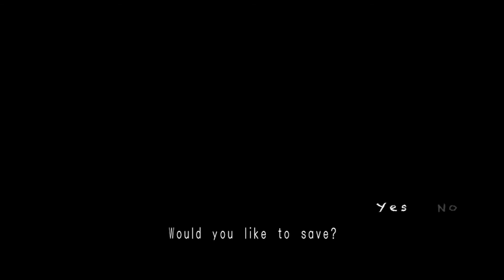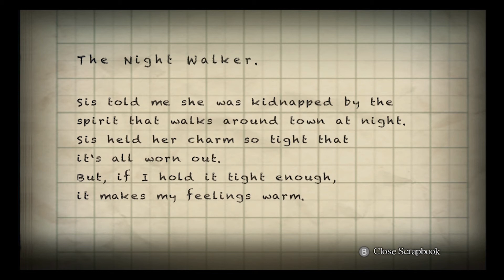BIG RED SPIRIT!! | Yomawari: A Night Alone - Pixcelily Let's Play - Part 9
Hi!! This is a Let's Play with me, Pixcelily! Welcome to Part 9 of Yomawari: A Night Alone. A big red spirit...MAYBE IT IS FRIENDLY!?